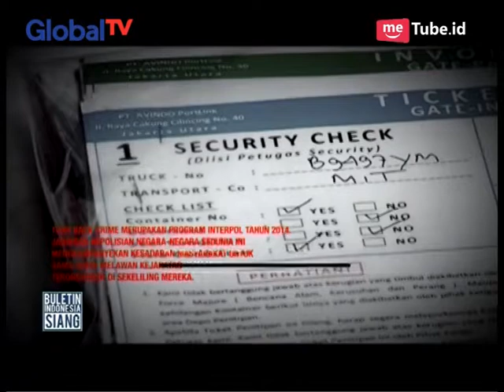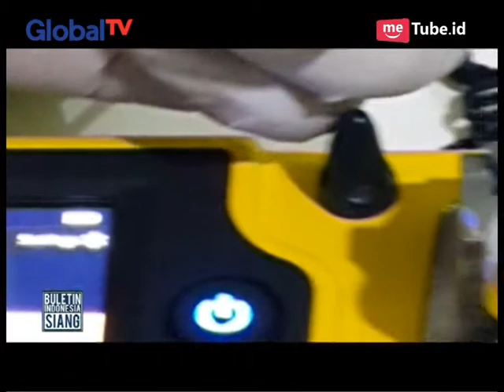Sipir Cantik On Location : Membongkar Selubung Narkoba Charger - BIS 16/05